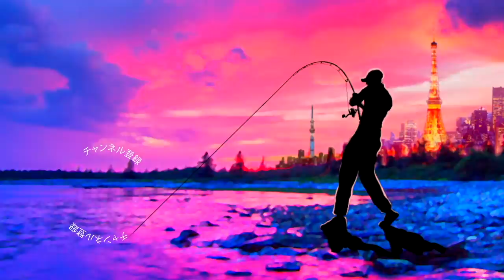【バス釣り】小森嗣彦プロより新年のご挨拶/契約各メーカーの状況/メガバスよりいよいよアレが登場【謹賀新年】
バス釣り！小森嗣彦プロより新年のご挨拶/契約各メーカーの状況/メガバスよりいよいよアレが登場って事で謹賀新年明けましておめでとうございます！2022について小森嗣彦プロに色々聞いて来ましたよ〜

55アップしか釣れない！デプス「コードネームバス」に巨大バスが襲い掛かる衝撃映像